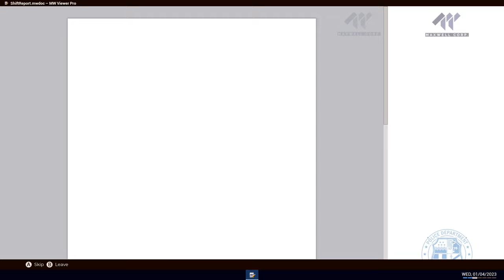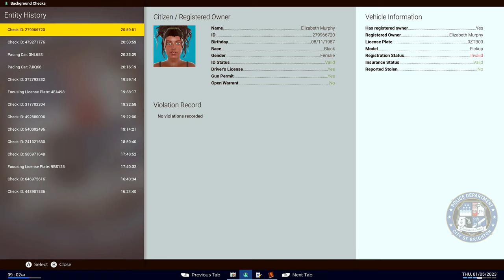Police Simulator: Patrol Officers | Episode 166!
Let's play Police Simulator: Patrol Officers, It's Time to check out the Hawkins PD Mod!